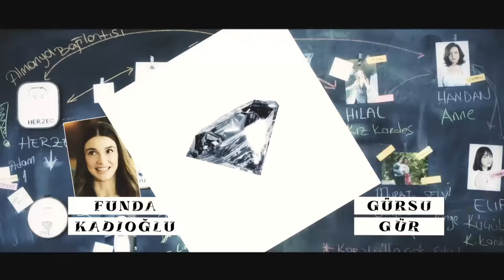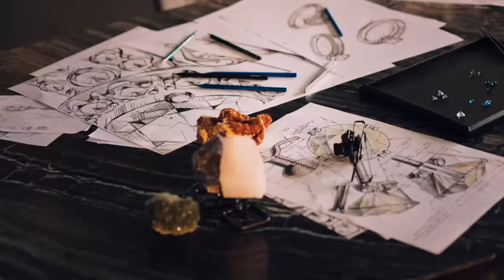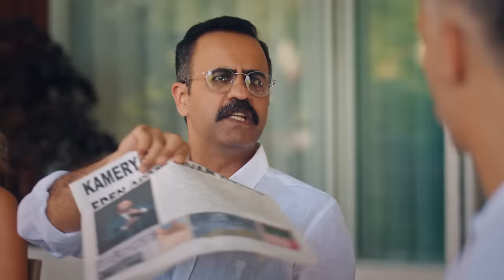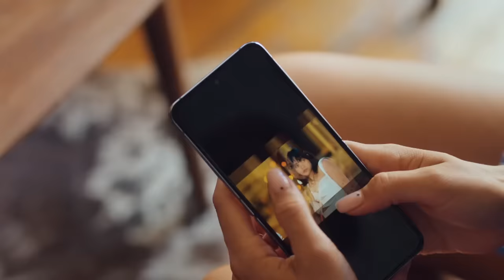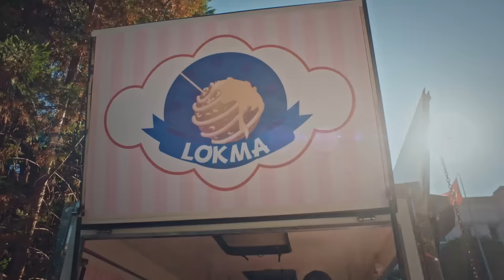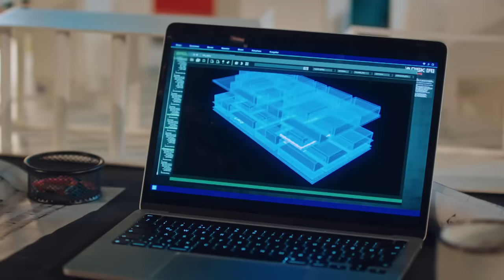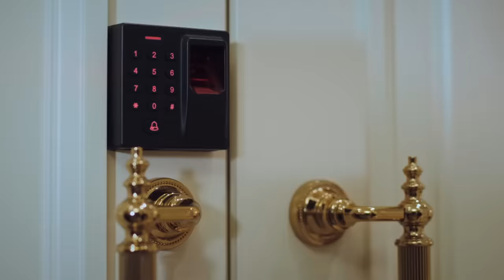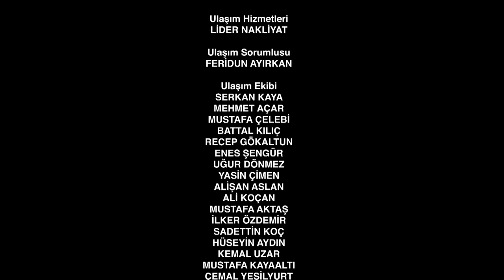Amor Encubierto Capitulo 3 (Doblado en Español)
Amor Encubierto (Doblado en Español)

Onur Karasu (Sukru Ozyildiz), un agente exitoso, persigue a Civan Koral (Tugrul Tulek), el contrabandista de diamantes al que persigue desde hace meses. Para esta operación, se ha enamorado de la hermana de Civan, Hilal (Asli Sumen), con la que mantiene una relación distante. Su plan avanza como un reloj. Hasta que una mujer llamada Ece (Burcu Ozberk), a la que nunca ha conocido, entra en su vida. Ece, amiga de Hilal de Londres, empieza a sospechar que Onur trama algo en cuanto se conocen. Ece cae como una bomba en la operación de Onur y lo pone todo patas arriba. Onur Karasu (Sukru Ozyildiz) es un exitoso agente de inteligencia ascendido a jefe de departamento muy joven y que ha estado detrás de Civan Koral (Tugrul Tulek), el propietario de la mayor empresa de joyería de Turquía. Civan, que utiliza la joyería Koral como tapadera de sus sucios negocios, es el representante de una organización criminal en Turquía. Onur, que cree que Civan guarda los documentos relacionados con sus negocios ilegales en la caja fuerte de su casa, se hace amante de Hilal (Asli Sumen), la hermana de Civan, para entrar y salir de la casa. Cuando se entera de que Civan se trasladará al extranjero, Onur toma la repentina decisión de proponer matrimonio a Hilal para conseguir los documentos sin dejarlo marchar. Su plan consiste en abrir la caja fuerte el día de su compromiso y detener a Civan, que está allí por el compromiso de su hermana. Lo que no tiene en cuenta es la amiga íntima de Hilal, Ece (Burcu Ozberk). Mientras Ece intenta averiguar qué trama Onur, sus planes se ven alterados cuando es sorprendida por éste. Onur y Ece, dos polos tan opuestos como el día y la noche, tendrán que trabajar juntos de una forma que nunca quisieron.

Reparto: Burcu Ozberk, Sukru Ozyildiz, Tugrul Tulek, Asli Sumen, Sehsuvar Aktas, Zuhal Gencer, Ulku Duru.

TÍTULO
PRODUCCIÓN: O3 MEDIA
PRODUCTOR: SANER AYAR
 DIRECTOR: AYTAC CICEK
GÉNERO: COMEDIA ROMÁNTICA